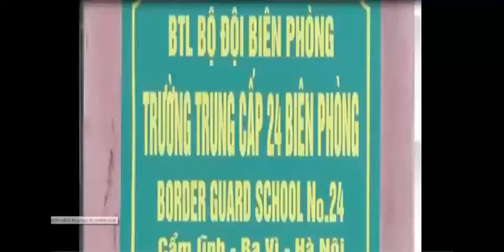Gsd My love - Gsd training camp - visiting training camp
Visiting the gsd training camp. Watch this video, we know life of GSD in the training camp.